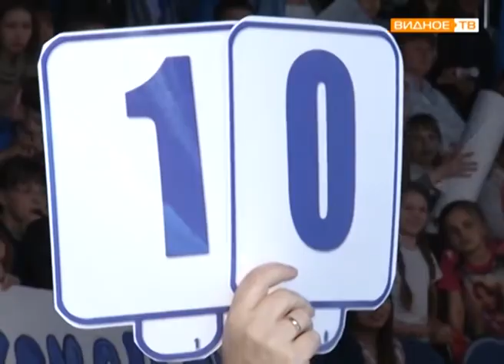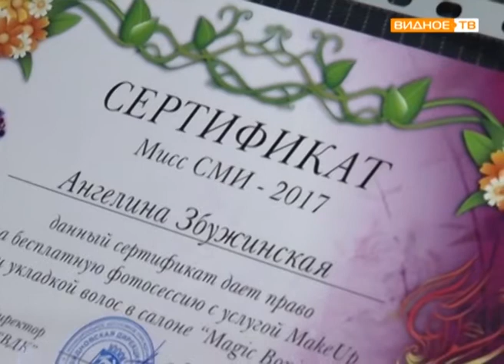"Видновчанка - 2017" - финал конкурса среди школ Ленинского района